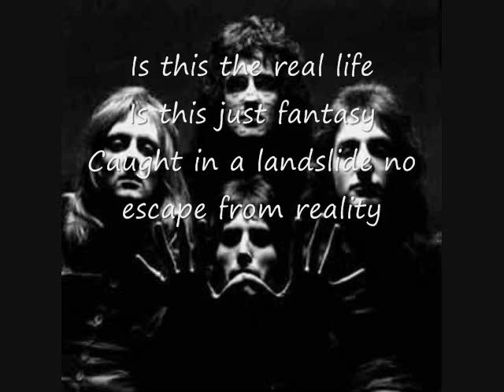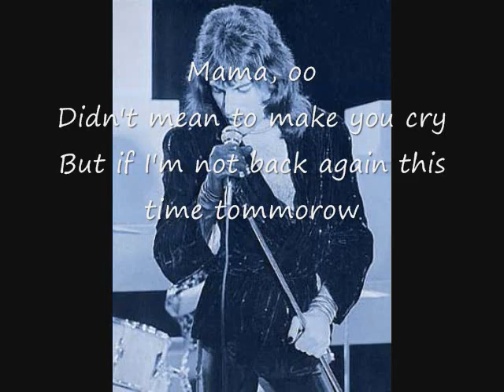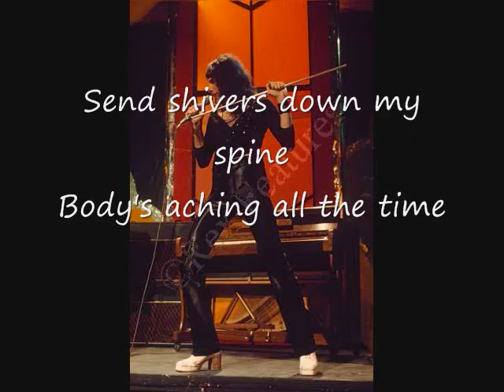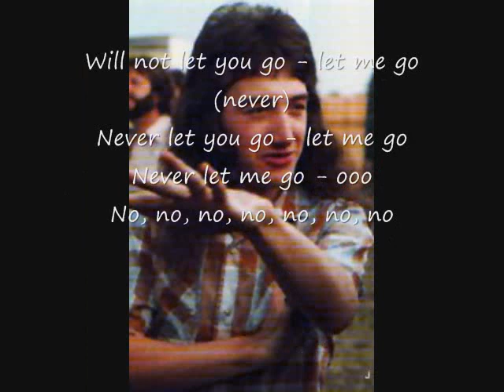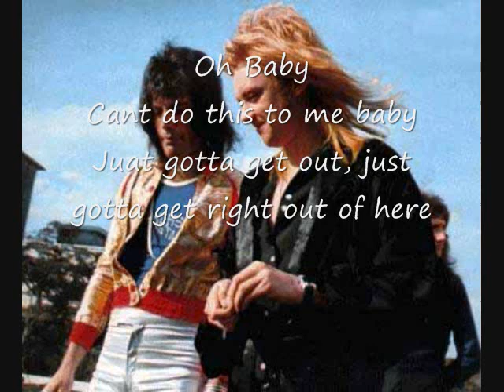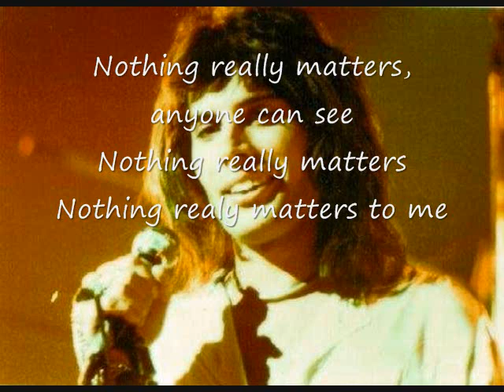Bohemian Rhapsody Queen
A slide show of Queen pictures featuring the lyrics to Queen's most important and well known song 'Bohemian Rhapsody' origianally from the 1975 album 'A Night At The Opera'